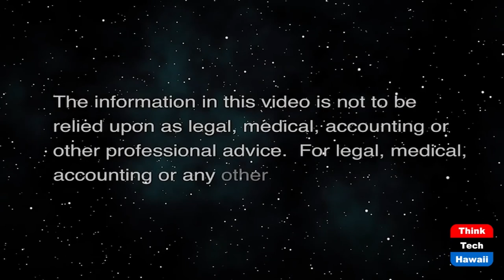The Demise of Gut and Replace (Talking Tax)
A Rumor Greatly Exaggerated.  The host for this show is Jay Fidell.  The guest is Tom Yamachika.

On November 4, the Supreme Court of Hawaii released its decision in League of Women Voters v. State.  The decision was a huge step in the right direction.  But will it get rid of all gut-and-replaces and eliminate Frankenbills (where pieces of dead bills get new life by stuffing them into tangentially related other bills with a suitable title)?  Probably not.  Amendments are still allowed.  A person challenging a bill still needs to prove beyond a reasonable doubt that the bill is unconstitutional.  And remember, it took a 3-2 vote to hold that recidivism and hurricane shelters are unrelated.  The standard the court seems to be adopting is “whether the amendments and the original bill constitute a unifying scheme to accomplish a single purpose.”  Determining what is or is not germane is not going to be easy in most cases.